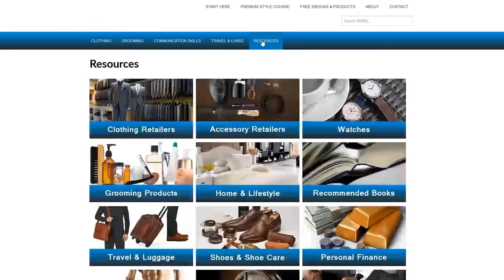Как Восстановить Кожаную Куртку за 8 Минут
Обязательно посмотри видео, если ты владелец кожаной куртки. Узнай, как восстановить кожаную куртку в домашних условиях. Твою кожаную куртку можно спасти!

Очень полезной видео о том, как восстановить кожаную куртку. За подобными вещами надо ухаживать. Кожаная куртка не исключение. Узнай, как ухаживать за кожаной курткой, чтобы она выглядела всегда как новая!

Восстановление кожи – это целый процесс, который требует особого подхода.